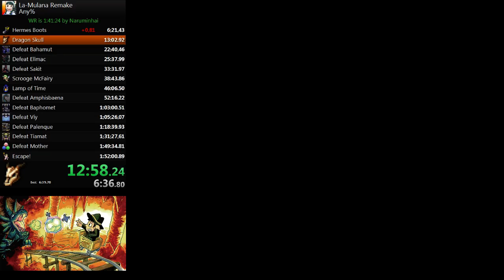La-Mulana Remake Any% 1:51:17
Monday depression + bad luck = new Personal Best!